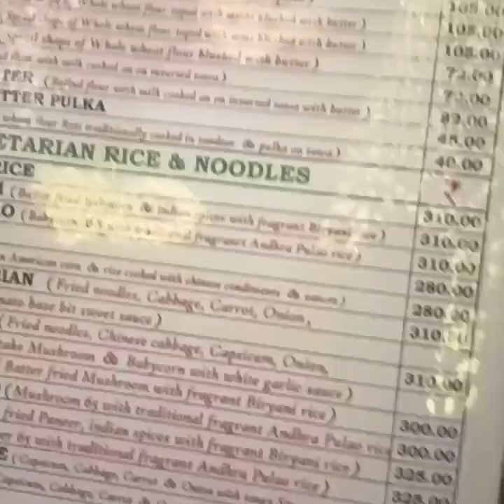ଟିକି ଚଢ଼େଇ କଲା ବଇଆ 😂 କୁଚୀ ପୁଡି କୁ ଚିକେନ ର ମଜା 🤤 ଦିଲ୍ ଗାର୍ଡେନ ଗାର୍ଡେନ ହେଇଗଲା।vlog।sunday vlog।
ଟିକି ଚଢ଼େଇ କଲା ବଇଆ 😂 କୁଚୀ ପୁଡି କୁ ଚିକେନ ର ମଜା ଦିଲ୍ ଗାର୍ଡେନ ଗାର୍ଡେନ ହେଇଗଲା।vlog।sunday vlog। @ momo pizza vlogger

vlog,food,cooking,kitchen tips,recipe,travelling